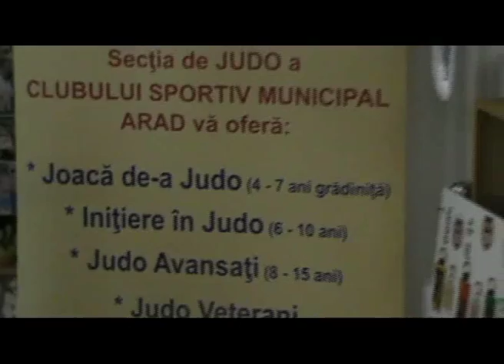CSM Arad, judo, antrenament Dorin Drimbe/Florin Petrehele, august 2012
Video: Florin Lucian Coita